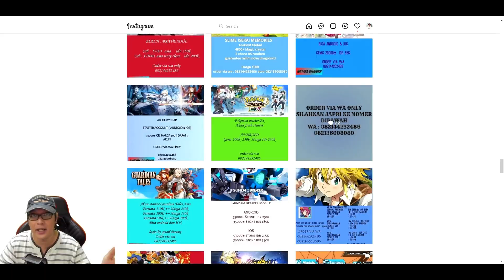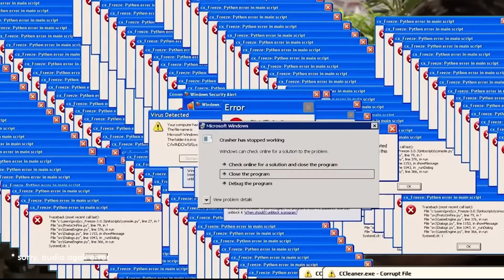GACHA All In UTA V2 Bounty Festival FILM RED 1st Anniv 🔥 ONE PIECE BOUNTY RUSH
Wahhh bisa aja BANDAI.. sebelum LUFFY NIKA ada BANNER UTA V2.. OMG.. yuk dah GACHAaaa